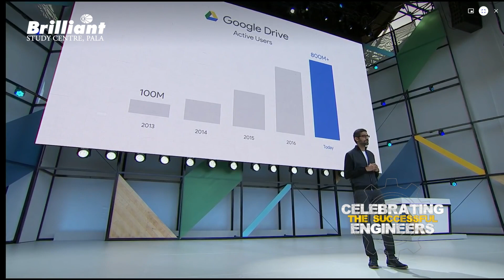Success story of SUNDAR PICHAI - Google CEO | Celebrating the Success of Engineers | Episode 1